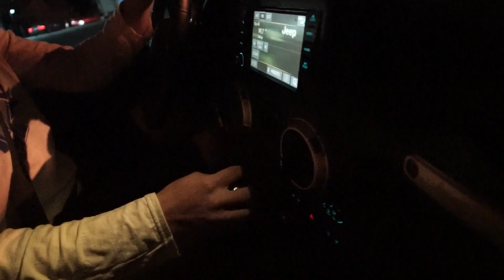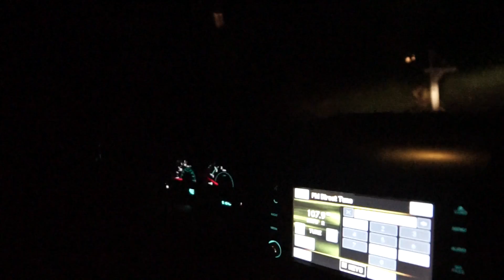Driving stick, rooftopping, and Pharrel Human race friends and family shoes. Vlog 3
Third vlog
sony alpha
gopro session
instagram downtownescape

Music no copywrite intended.